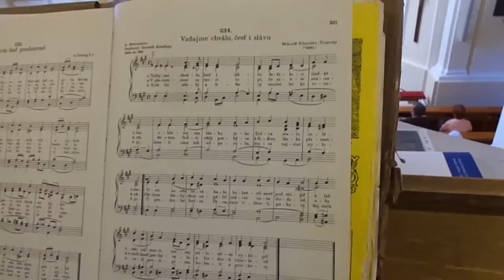JKS 234 - Vzdajme chválu, česť i slávu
Lúčnica nad Žitavou
5.8.2016, 18:30